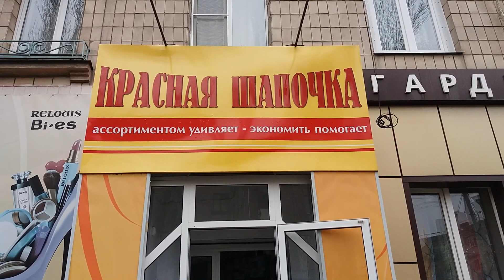Донбасс Донецкая область Славянск 02.03.2022 Есть ли Газ на Автозаправках? Как обналичивать деньги!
Вот так вот и живем!
Донбасс Донецкая область#Славянск#Война на Украине#War in Ukraine#Война на Донбассе#Обстановка в Славянске#Славянск Сегодня